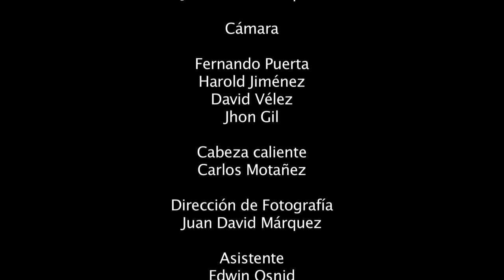La Vida Tiene Sabor - Maite Hontelé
Lanzamiento mundial del video "La Vida Tiene Sabor" de la gran trompetista holandesa Maite Hontelé.
Sesión en vivo realizada por  Locomotora LIVE.

Estos son los músicos que acompañaron a Maite en esta sesión en vivo:

Jhoan Román Molina - voz
Chucho Garcés - piano
Gustavo Quintero - bajo
Alejandra López - violín
León Giraldo - flauta y coros
Hans Rojo- coros
Juan Guillermo Aguilar - timbales y coro
Uber Ocampo - congas
El Chino Gaviria - bongo
Producción: Merlín Studios Producciones